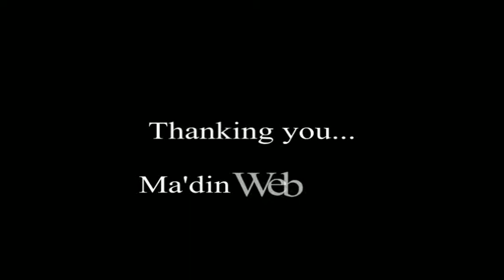School of Quran- June 17 - 2012